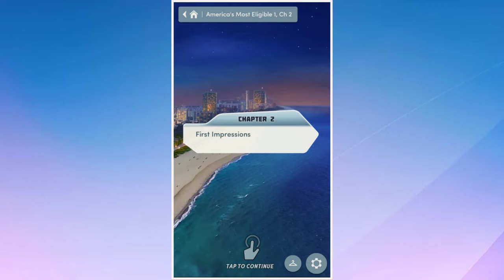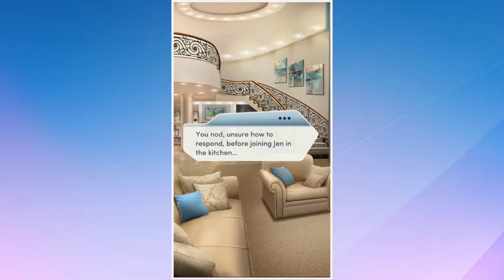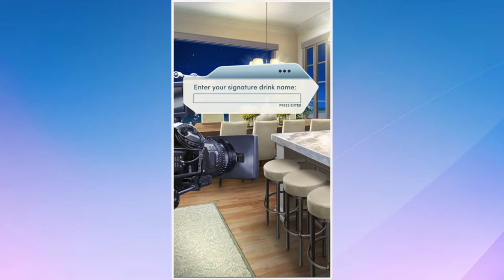Choices: America's Most Eligible: Season 10 (Book 1) - Chapter 2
And AME is the next one we'll be getting through @-@